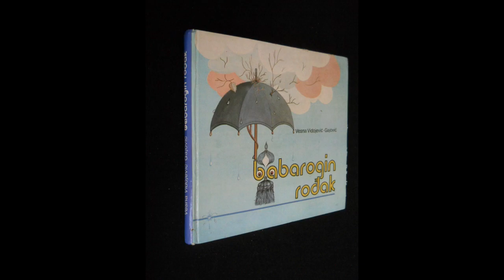Vesna Vidojević Gajović - Mala zvezda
Narator: Tibor Dreskai